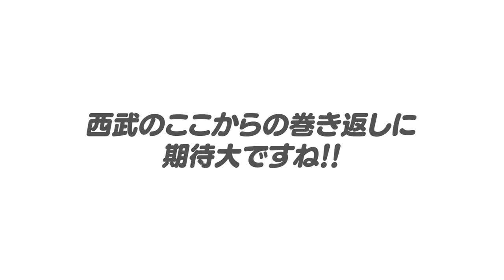【どうする西武‼︎】”打てないのであればこうするべき‼︎”高木の優勝予想の西武をどう救うべきか語ります！